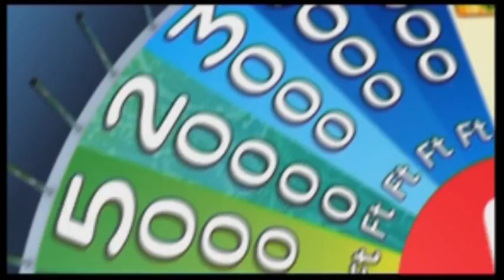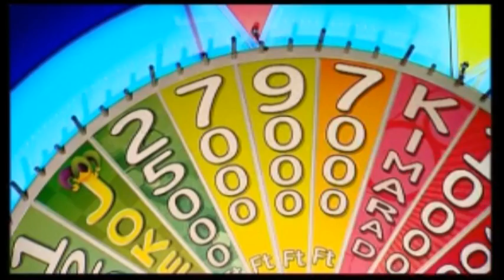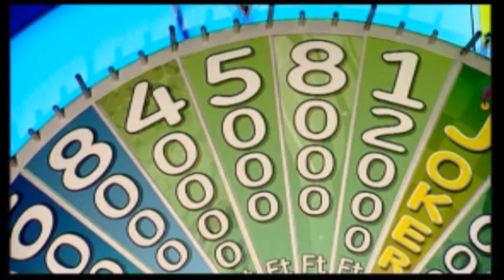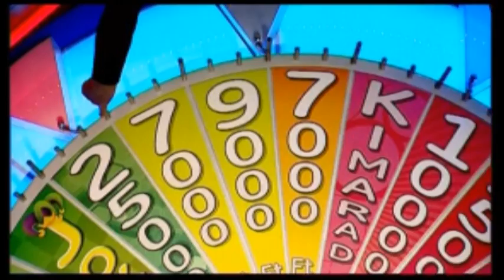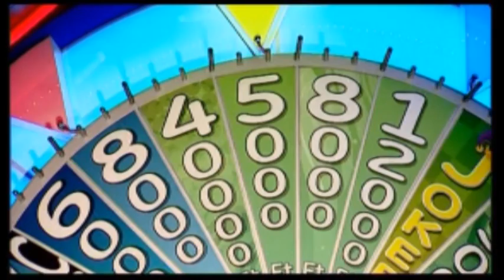Szerencsekerék 12.26. (Bangó Margit, Lajsz András, Stiller Tamás) part1.mp4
Ünnepi Szerencsekerék sztár chefekkel. A játékban összegyűlt pénznyereményeket a kecskeméti SOS Gyermekfalu javára ajánlottuk fel. A Story 4 TV engedélyével.